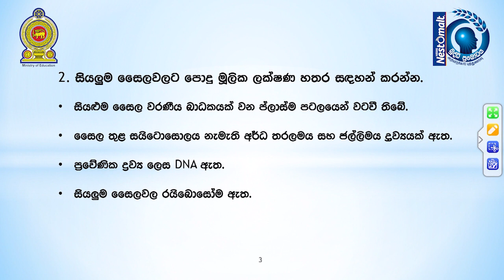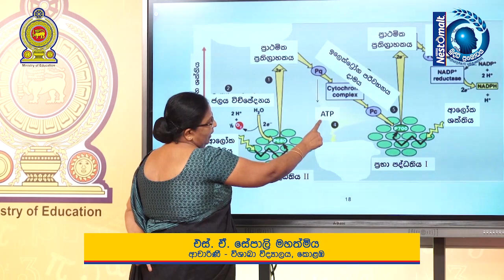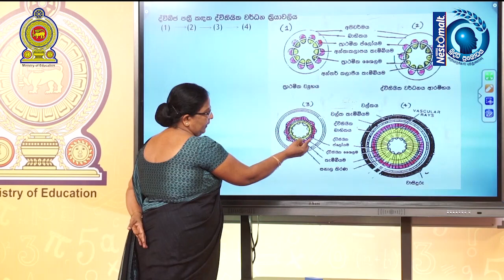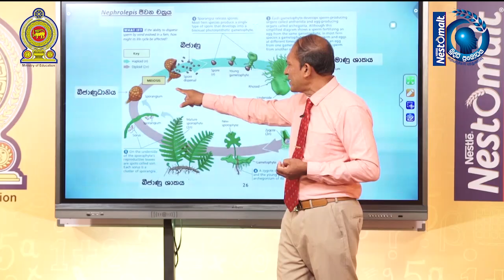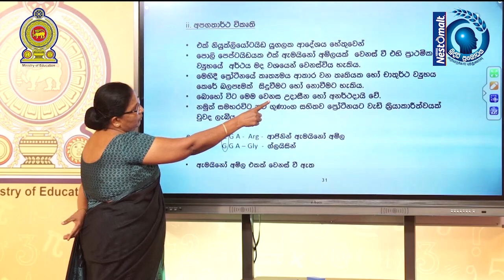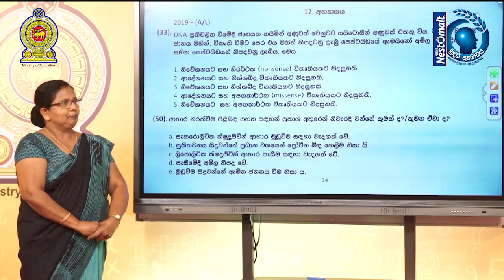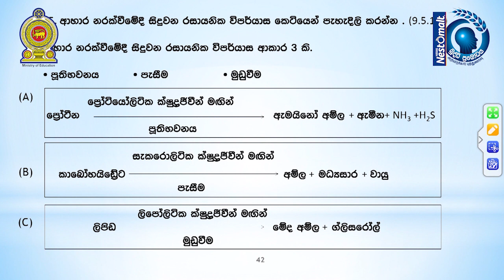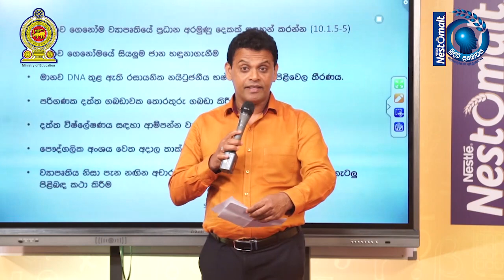28 08 2020 Biology Part 01